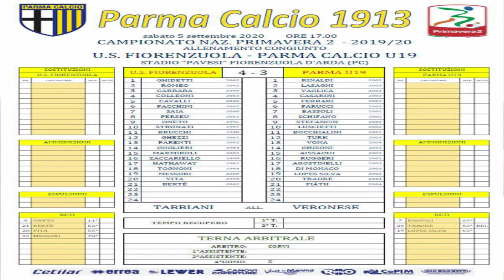AMICHEVOLE FIORENZUOLA - PARMA PRIMAVERA - COMMENTO